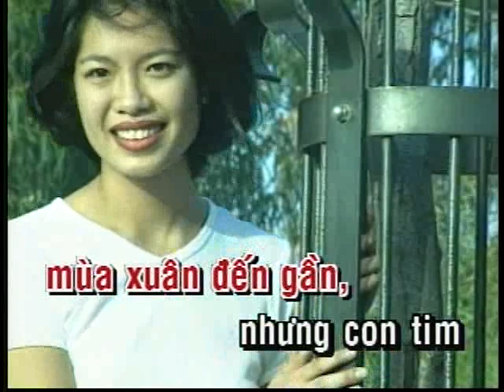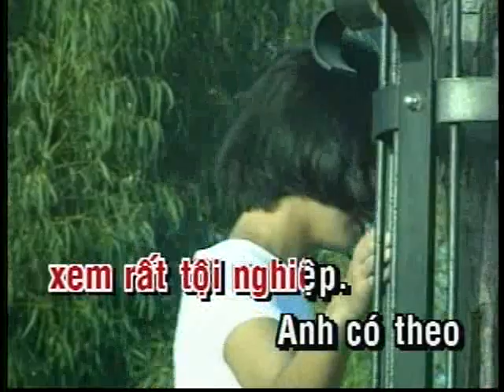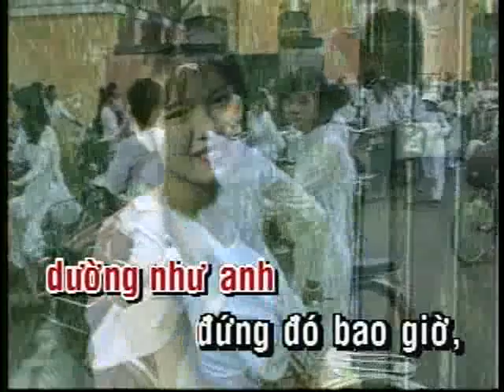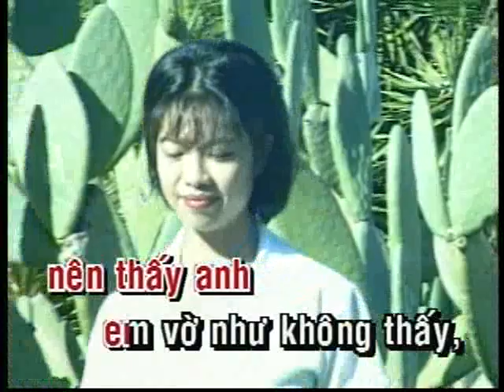CO BE DOI HON , LINDA TRANG DAI ,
Ca Si : Linda Trang Dai , thu hinh tai Sai Gon , model : Quynh Lan . Video and editing by : TOMMY PRO STUDIO , music by : Ban Nhac THE MAGIC & QUOC SI , recorded at : THE MAGIC RECORDING STUDIO ' QUOC TUE